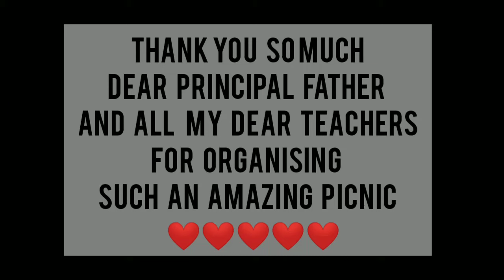Don Bosco H.S Baghchung picnic 2k21